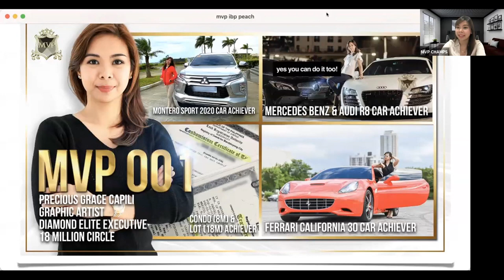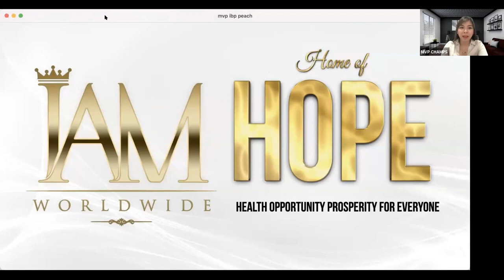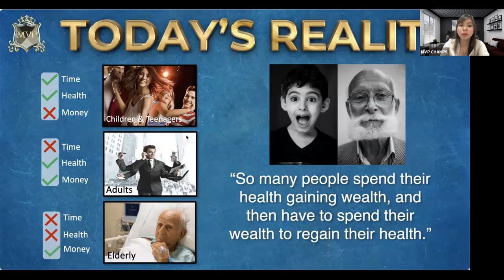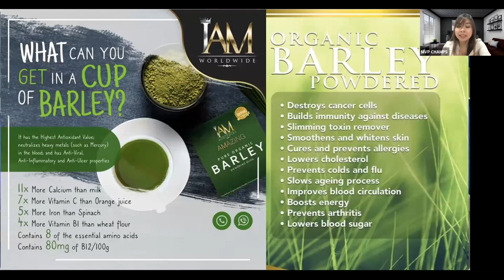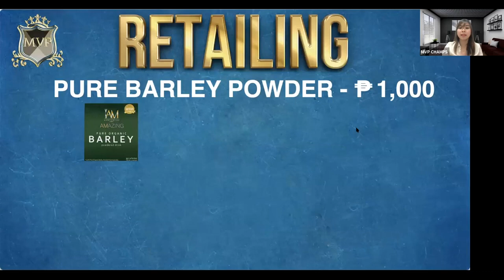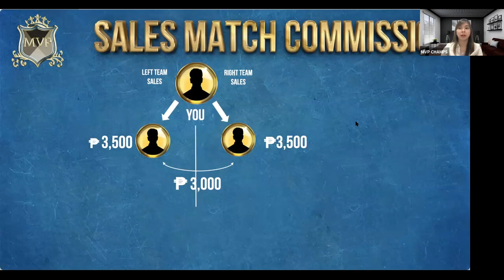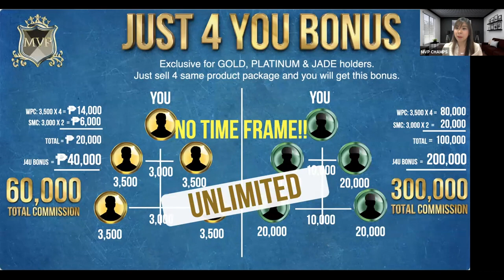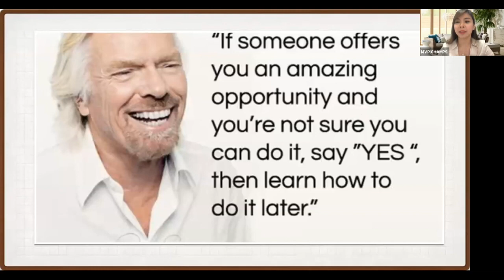How to Start your IAM Worldwide Business 2021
DISCOVER : The Most Effective Way to Start a Profitable Hassle Free Online Business.